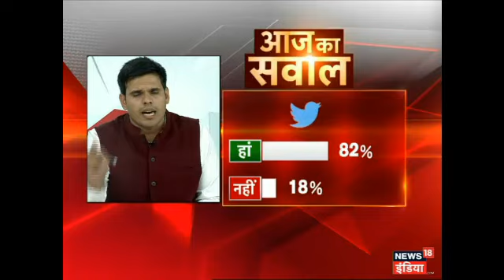HTP: Kya Bhai Ki Naakamiyon Ko Chhipane Ke Liye Priyanka Ne PM Par Waar Kiya?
क्या भाई की नाकामियों को छुपाने के लिए प्रियंका ने PM पर वार किया? इसी मुद्दे पर चर्चा के लिए जुड़े बीजेपी प्रवक्ता संबित पात्रा, समाजवादी पार्टी के प्रवक्ता अनिल यादव, कांग्रेस के प्रवक्ता पवन खेरा, बहुजन समाज पार्टी के वरिष्ठ नेता सुधींद्र भदौरिया और वरिष्ठ पत्रकार शेष नारायण सिंह.